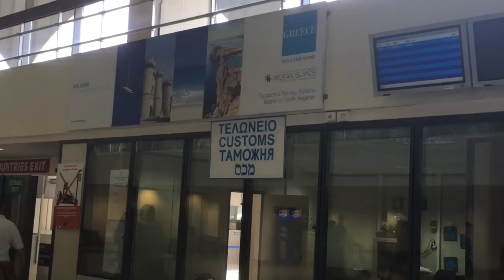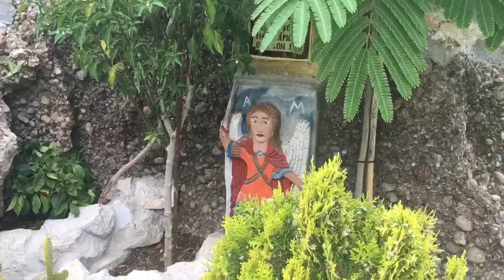Гольдины в Греции. 1серия | Аренда авто | отель | ужин в пригороде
Июнь 2017. Самостоятельно путешествовать это всегда интересно. Бюджет для отдыха всегда нужно точно расчитывать с учётом всех нюансов. Денег много не бывает, но все же и лишних тоже. В нашем фильме мы попытались помочь понять реальную обстановку и ценовую политику острова Родос и не только. В 1 серии мы арендовали авто, добрались до отеля и по-ужинали в пригородном ресторанчике.